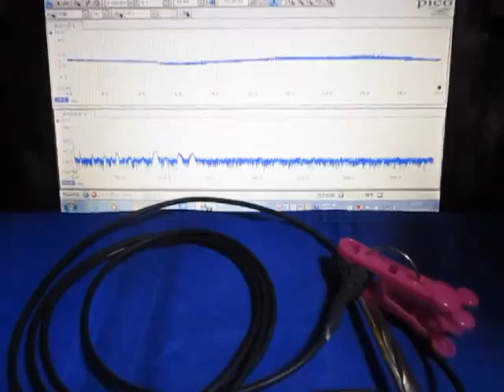超音波システムの発振制御技術 （超音波システム研究所 ultrasonic-labo）